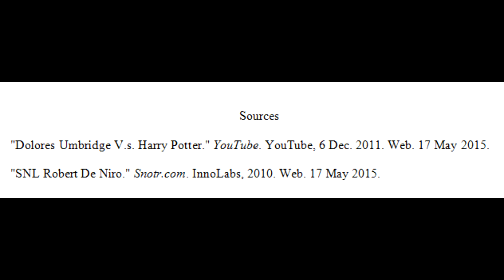AP Lang Exam Video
Fiona O'Malley
Kara Stephenson
Marta Kernan
Rachel Rowland